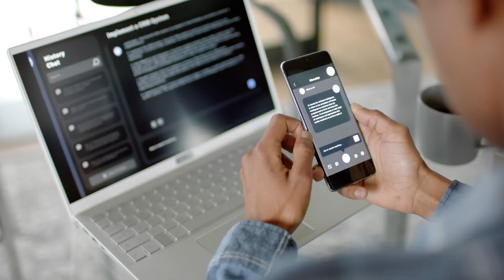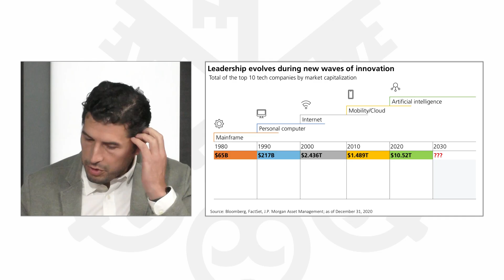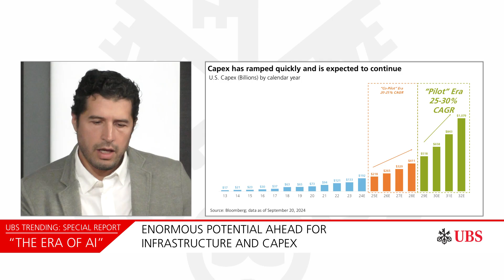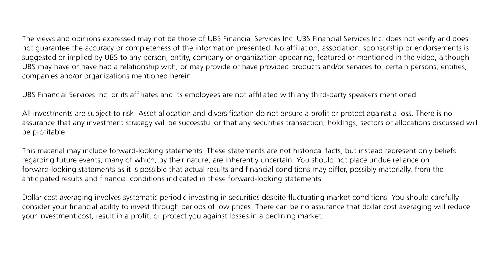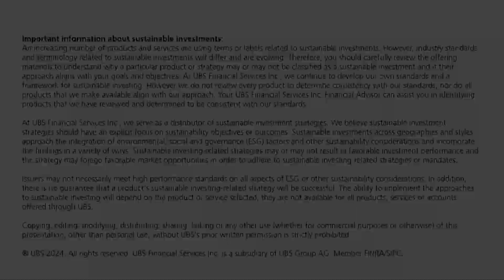The era of AI - Episode 4 | UBS Trending Special Report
This is the 4th episode of the series, “The era of AI.” We have a conversation with Joe Wilson, Lead Portfolio Manager US Technology at JP Morgan about how AI is impacting everything energy touches. In the evolution of AI, where are we going?